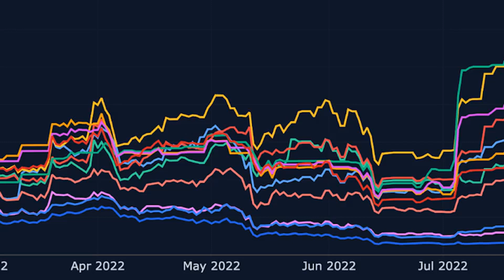Market volatility helps one crypto strategy outperform Bitcoin by 246% in 2022